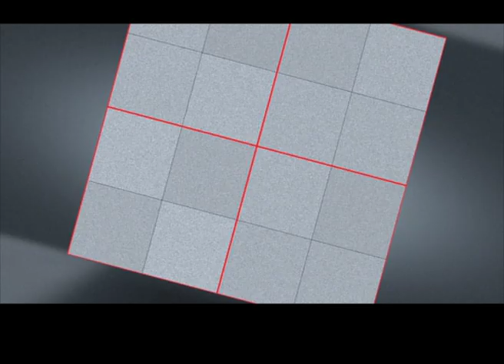Asianet News Impact | K. Raju | Promo